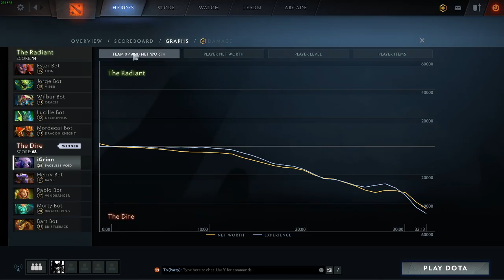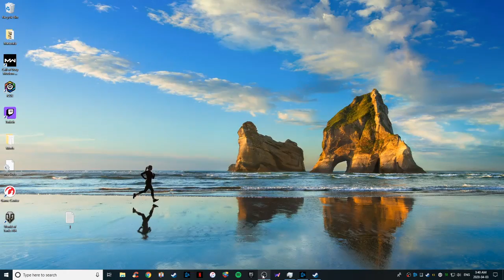Messing Around With Heroes